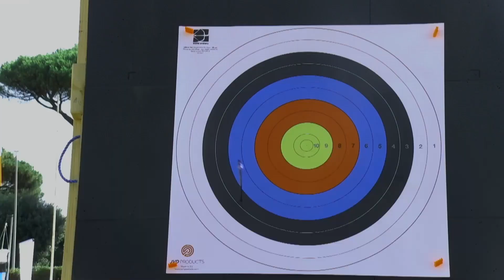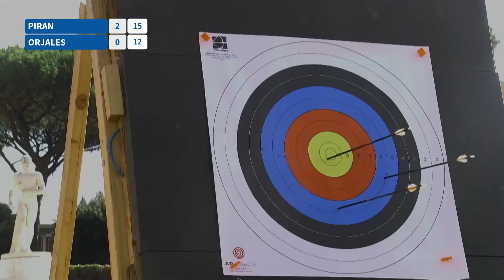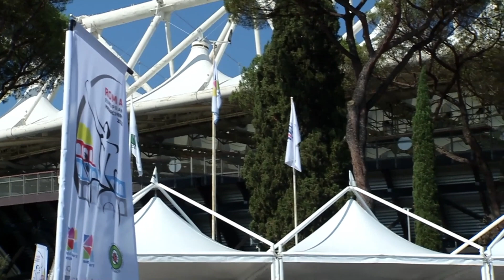Daniele Piran v Adrián Orjales Vidal – VI 2/3 gold | Rome 2022 European Para Championships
Full match from the 2022 European Para Archery Championships in Rome, Italy.